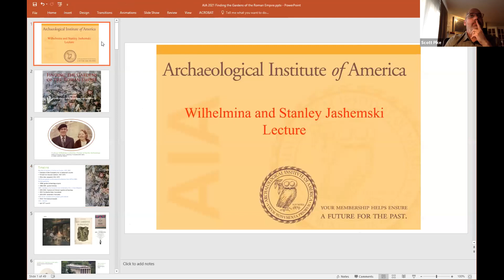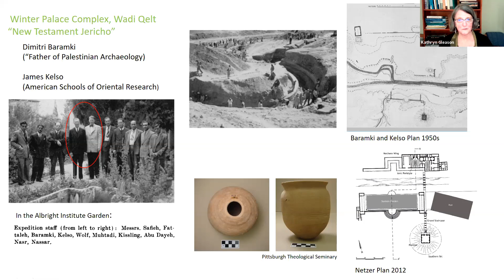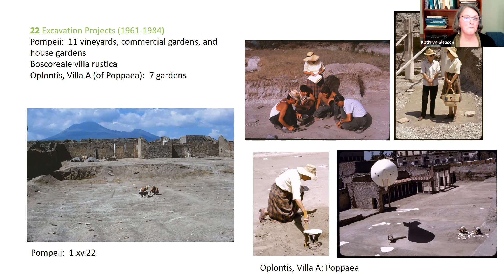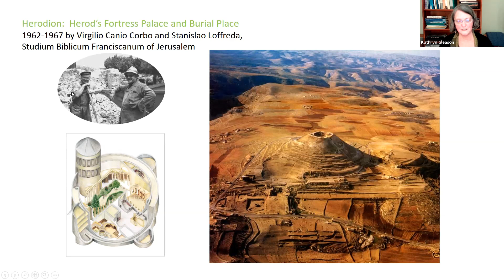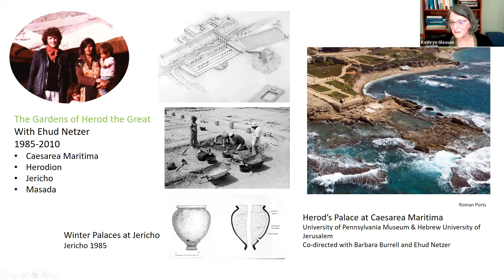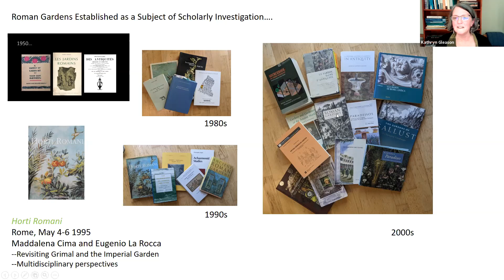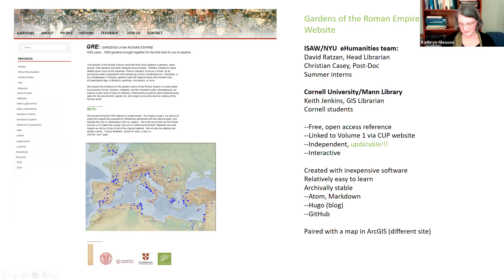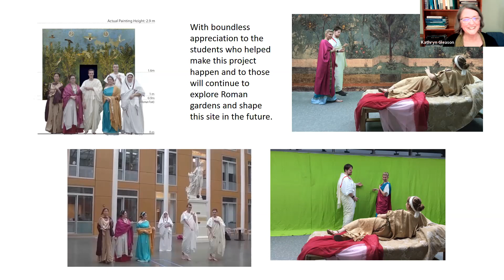Finding the Gardens of the Roman Empire with Professor Kathryn L. Gleason, Cornell University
In the mid-1950s Wilhelmina Jashemski set out to research and write a book on the gardens of the Roman Empire to better understand daily life in the various cultures around the Mediterranean. The topic, while initially appearing manageable, developed into a major new area of research, not only in classical studies, but as an area of archaeological investigation globally. This talk surveys exciting new discoveries of Roman gardens around Europe, Asia, and North Africa in the 25 years since Jashemski completed her last field season. The speaker invites archaeologists and the public to engage in the newly published book and updatable Gardens of the Roman Empire website project.